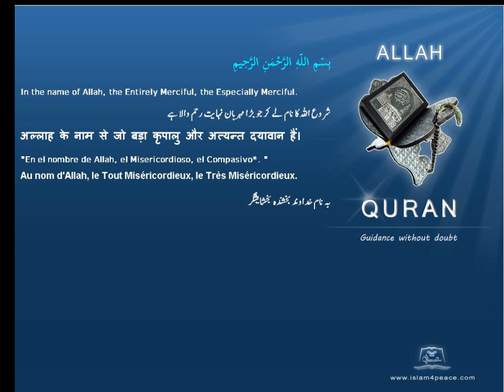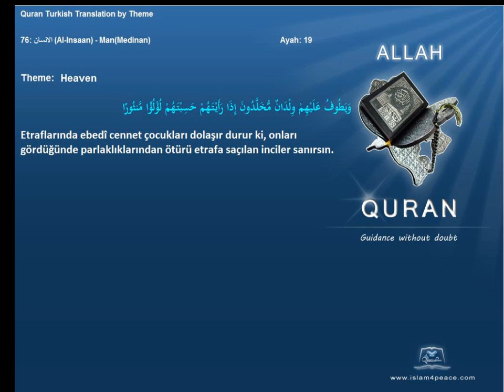Quran by Theme Turkish Heaven Islam4Peace com